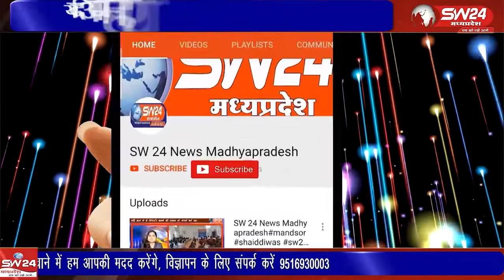शिवपुरी षहर में बड़े हर्ष और उल्लास के साथ ईद मिलादुन्नबी मनाई गई।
शिवपुरी षहर में बड़े हर्ष और उल्लास के साथ ईद मिलादुन्नबी मनाई गई। शिवपुरी युसूफ खान की रिपोर्ट